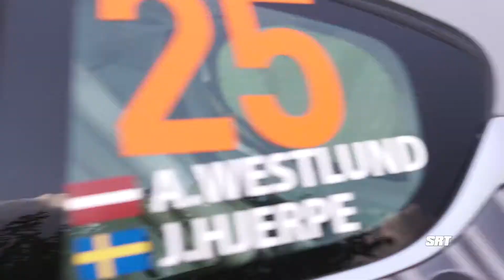Sports Racing Technologies / Rally Talsi 2018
Oliver Solberg / Verocica Engan
Adam Westlund / Jim Hjerpe